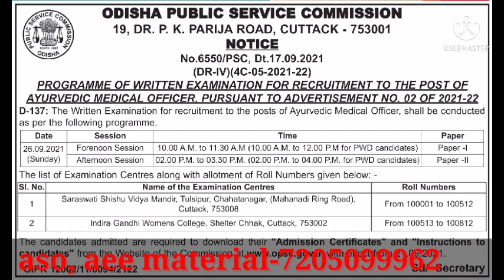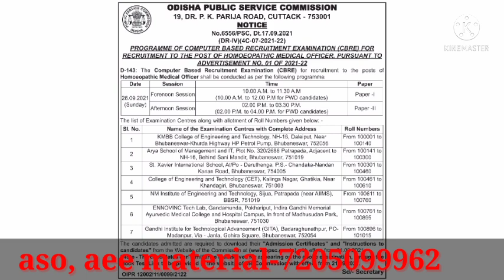OPSC JOB NOTIFICATIONS/opsc official notifications/opsc recruitment notifications.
thanku.

aee recruitme
opsc acf results out
forest ranger opsc results
assistant professor opsc job

opsc  aee through gate notif
opsc aee future
opsc aee odisha future

opsc aee new recruitment notifications

aee job
opsc job
opsc aso

osssc
Radiographer exam answer key
odisha job.

opsc advertisement
opsc job update
opsc job

aee job
aee job odisha
aee salary
aee vacancy

opsc calendar

opsc

aee civil
aee opsc material lcks
lcks aee notifications
aee job

ri recruitment

opsc civil
opsc mechanical

opsc job
osssc job

aso secretary
official notice.

opsc
opsc police job
opsc job
OPRB job
odisha job
sun job
cpse

 2021

wre aee job
aee vacancy
aee Odisha
aee job new out

ae

ossc civil dv cutoff
ossc civil je cutoff
ossc job put
ossc civil vacancy out
ossc je

aso advertisement
aso recruitment
oosc job update
opsc secretary aso
opsc aso.

cpsc
cpsc expected cutoff
cpsc odisha

opsc assistant surgeon notifications

opsc recruitment aee
wre aee recruitment notice
wre job update
aee job update
aee notice

OPSC JE, AEE NEWS.
wre aee upcoming vacancy
pwd upcoming vacancy
aee opsc job

aso job
aao salary
opsc. aee
ossc
opsc news
omc
omc job
omc news
optcl
optcl mt
optcl job
omc job new
iddco job
aee job odisha.
mppssc
mppsc job
MCQ series
MCQ lcks
MCQ series important
aee MCQ